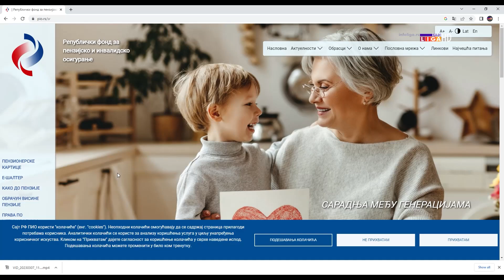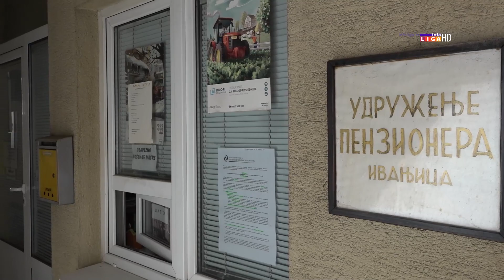Udruženje penzionera opštine Ivanjica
Počev od 15. marta 2023. godine, preko portala Republičkog fonda PIO, kao i u svim organizacionim jedinicama Fonda, na jednostavan način penzioneri će moći da podnosu zahtev za Penzionersku karticu. Sa primenom kartice počinje se od jeseni a one će omogućiti brojne pogodnosti prvenstveno pri kupovini u radnjama i plaćanju računa.